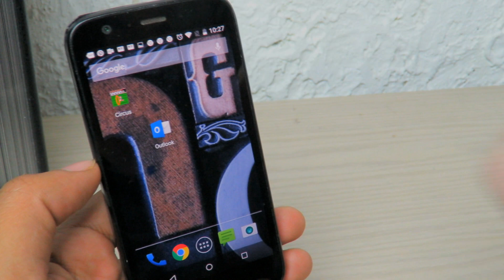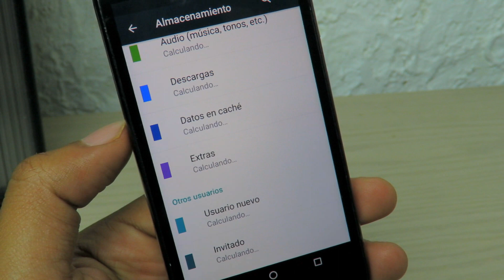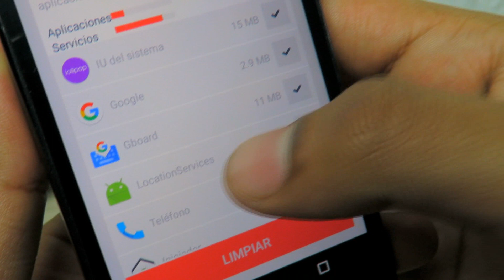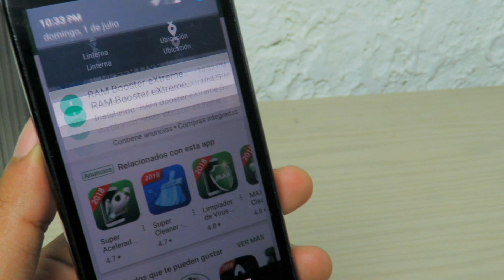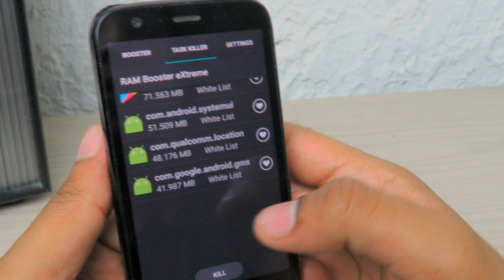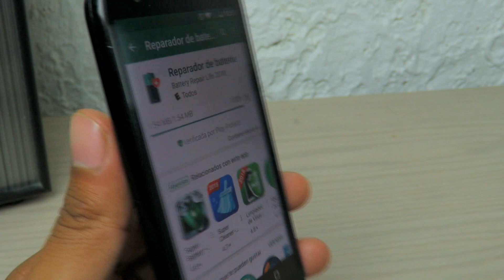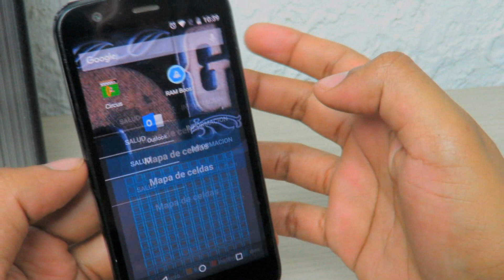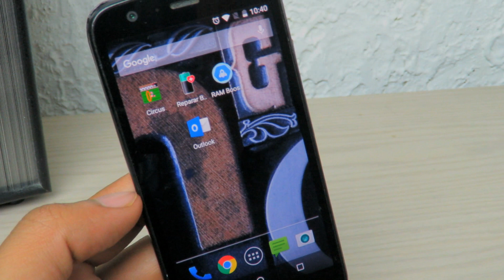Como Acelerar cualquier Telefono Android de Gama Baja al Maximo (Aumentar RAM / Almacenamiento)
En este video te enseñare a como acelerar al máximo tu celular Android de cualquier modelo o compañía, aprovecha al máximo las funciones de tu celular y no dejes que se trabe, se caliente o se ponga lento, aprende a moverle y a limpiarlo para usarlo cómodamente.
Elimina virus y basura de tu teléfono, amplia el almacenamiento interno y optimiza la memoria RAM de tu celular a full.

ORIGINAL.